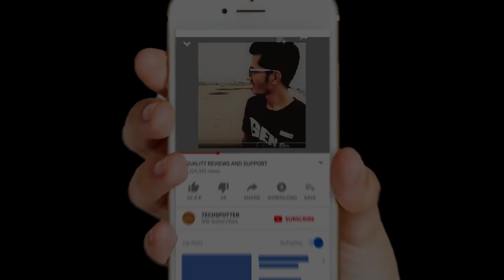Unboxing Amazon 60 inch Tripod - Best in the budget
AmazonBasics 60-Inch Lightweight Tripod with Bag (2 Pack)